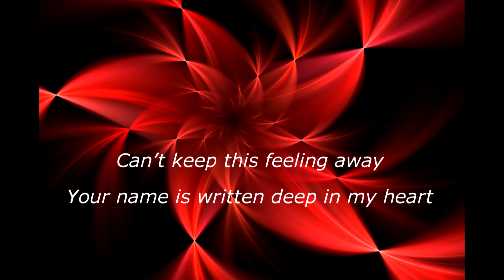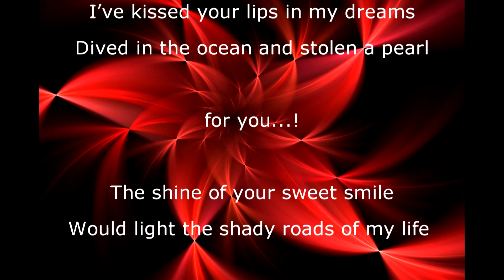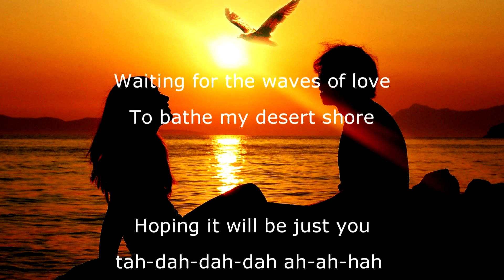Original Love Song - WILL YOU BE MY VALENTINE? by Georgie Herrera